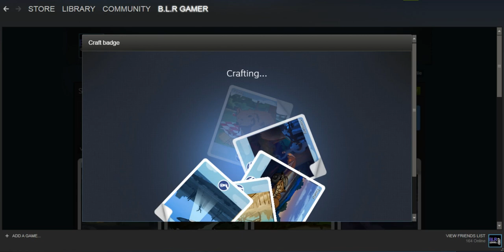Crafting Steam Summer 2017 Badge (Level 3 )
The Cards :
-Lemonade
-Scouts
-City Park(ing lot)
-Minigolf
-Beach
-Picnic
-Camping
-Tourist
-Boardwalk
-Road trip
Crafting the 2017 Steam Summer Sale Badge - Steam Summer Sale 2017